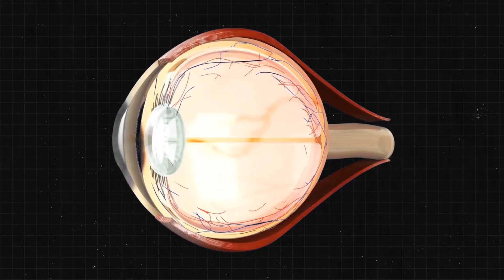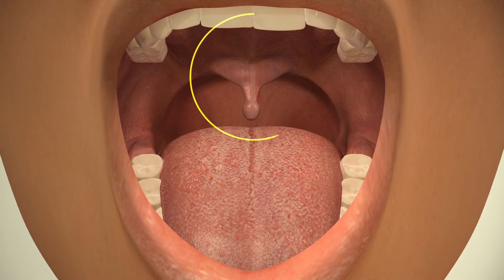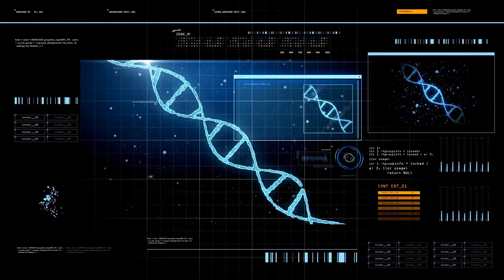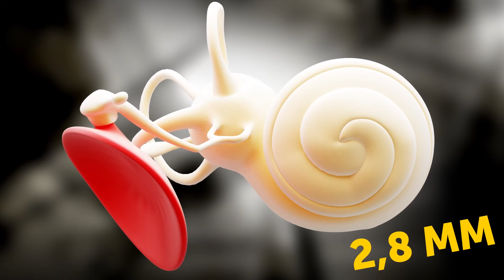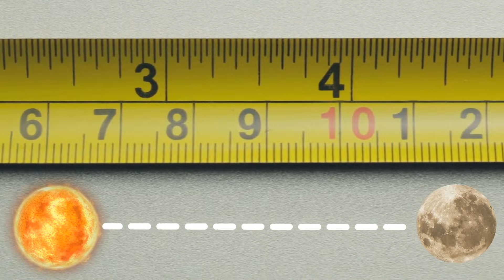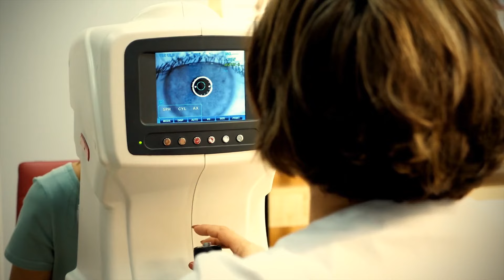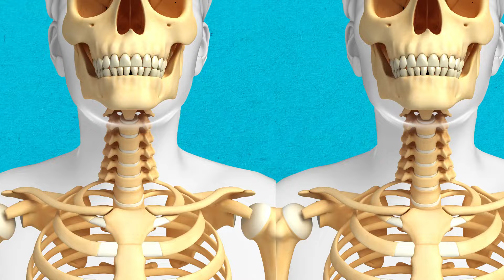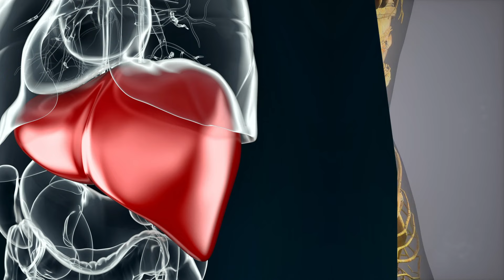Des faits époustouflants sur le corps humain que vous n'avez jamais entendus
Si vous voulez impressionner vos amis et devenir la personne la plus intelligente de la pièce, vous devez absolument regarder cette vidéo sur des faits époustouflants concernant le corps humain. Vous apprendrez des choses que vous ne saviez pas, et croyez-moi, ces faits changeront totalement la façon dont vous vous percevez ! Elle est remplie d'aperçus incroyables qui vous feront dire : "Waouh, je ne savais pas ça !" Alors, pourquoi ne pas prendre quelques minutes pour enrichir vos connaissances ? Appuyez sur play et préparez-vous à être époustouflé !